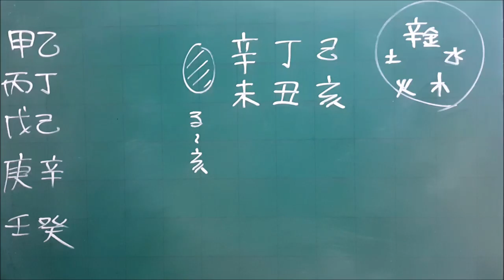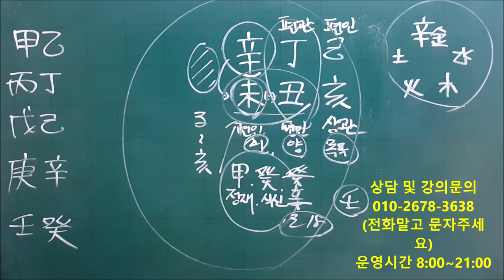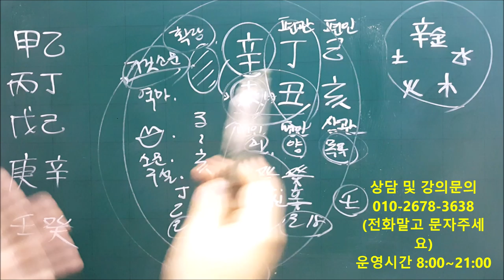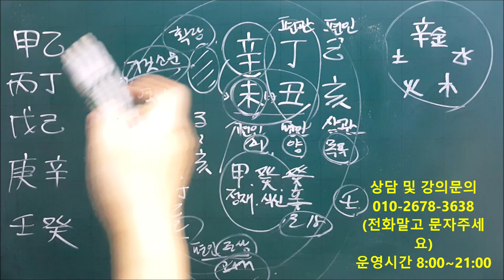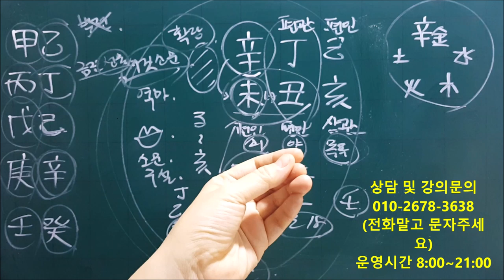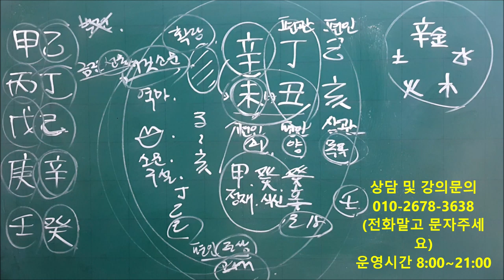│사주│오늘의 운세│2020년 1월29일 수요일 신미일(辛未日)│일간(日干)별 운세│fortune